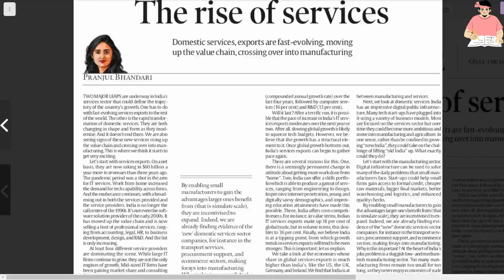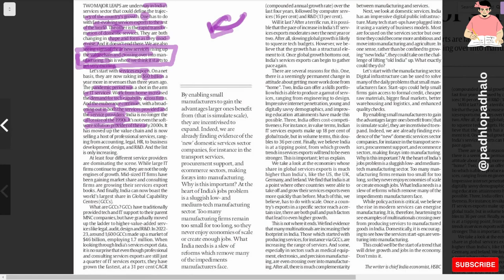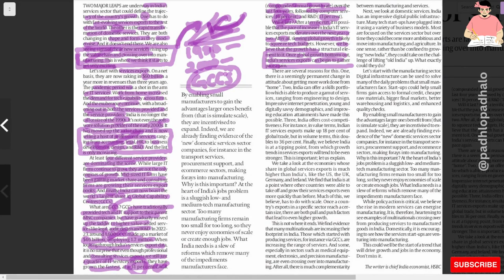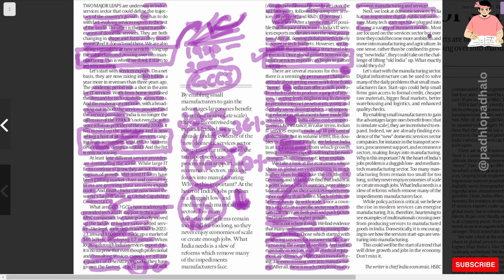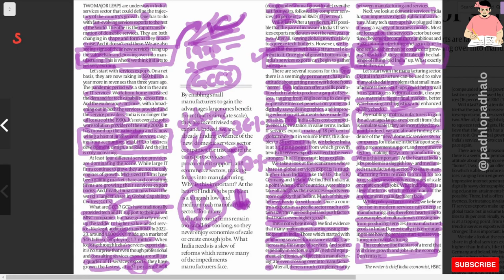The Rise of Services.